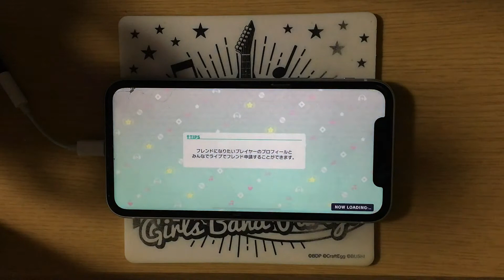【プロセカ】ベノム All Perfect【手元動画】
プロセカAP手元動画

前回のてらてらといい今回といい、僕の曲の好みの傾向がなんだか見えそうな感じがしますね
曲は好きなんですがやってみると全体的にLate量産譜面という感じで難しかったです
サムネにした0:49付近が特に。